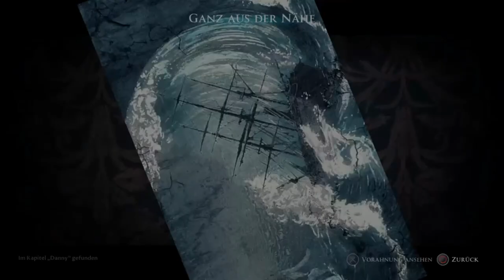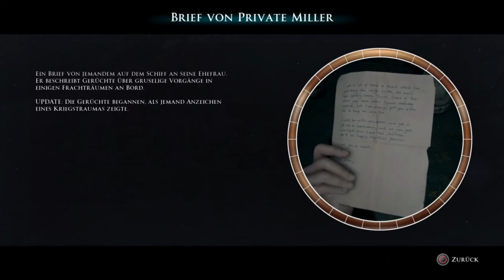Let's Play The Dark Pictures Anthology: Man of Medan #08 - Endlich ein gutes Ende! 🌑🌟🎮